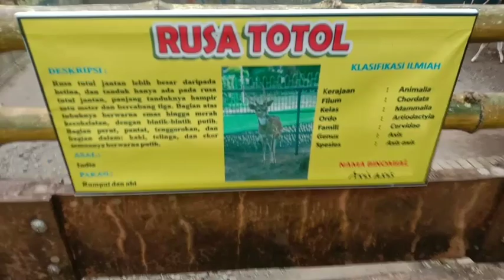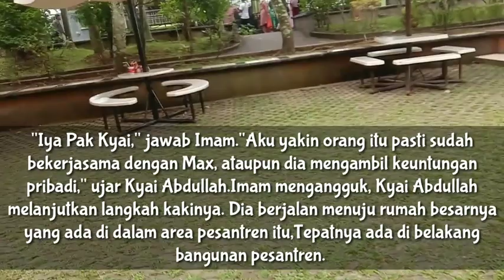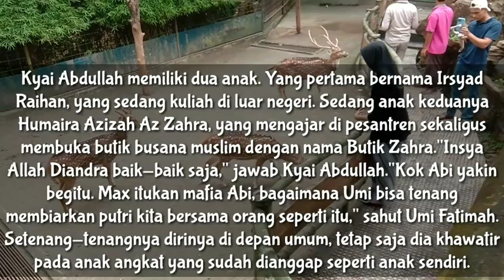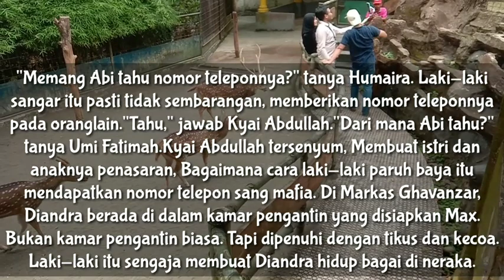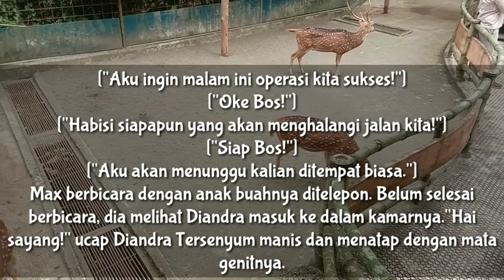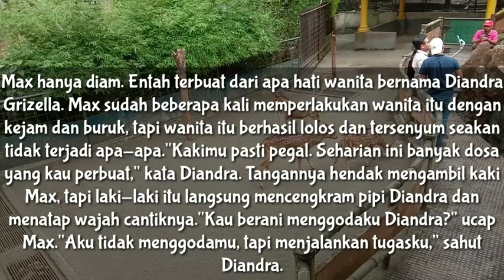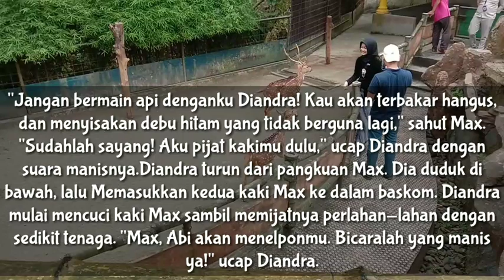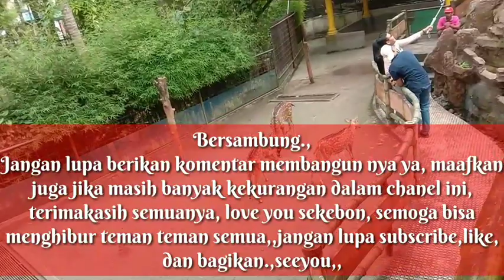Aku Tidak Menggodamu...Tapi Menjalankan Tugasku 💋💋 IPKM 05 ~ Istri Pilihan Ketua Mafia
Komedi romantis bikin ngakak!
Untuk menyelamatkan pesantren dari tipu daya sang mafia kejam dan sadis bernama Max Ghazanvar. Diandra Grizella rela menjadi istri dari Max sekaligus menjadi budaknya. Tapi siapa sangka Diandra bukan wanita sederhana. Max terkejut saat mengetahui masa lalu Diandra. Bahkan dialah yang justru tunduk padanya.
Cara apa yang digunakan Diandra hingga membuat seorang mafia kejam dan sadis seperti Max tunduk dan bertekuk lutut padanya?

Desclaimer: Cerita ini diangkat berdasarkan kisah dan pengalaman yang dikemas sedemikian rupa dengan nama serta tempat yang telah diubah.Apabila ada kesamaan nama maupun tempat dalam tulisan ini. itu hanya suatu kebetulan belaka. Semoga channel ini bisa menjadikan hiburan bisa menghilangkan kejenuhan di kala waktu senggang.

t.kisah viral.cinta di pulau bali.